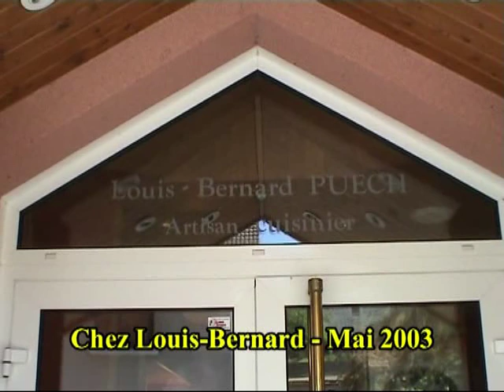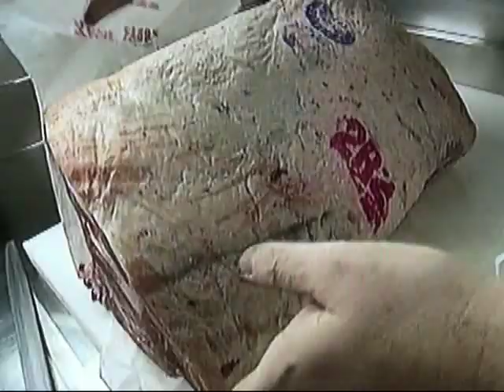Gilbert Calhac, éleveur de veaux de lait sous la mère à Mourjou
En mai 2011, je débutais l'aventure de mes rubriques culinaires sur mon j'avais consacré quelques lignes à Gilbert Calhac.
Dimanche après-midi 19 février 2012, Gilbert s'est arrêté brusquement de gravir l'échelle de la vie en chutant accidentellement d'une autre, moins virtuelle celle-là, hélas. Il était devenu depuis un jour de septembre 2001 "ma" référence en matière de joie de vivre quand je m'étais rendu compte des difficultés inhérentes à son dur métier d'éleveur/agriculteur. Lui, il n'avait pas besoin d'un slogan éculé pour travailler plus. Car son surcroît de travail, ce n'était pas forcément pour gagner plus mais juste pour vivre décemment. En effet, l'élevage des veaux de lait sous la mère au stade artisanal auquel il le pratiquait, n'était pas des plus rentables, notamment quand, à la fin de sa journée, on fait le compte de toutes ses heures travaillées. Car contrairement à la paperasse administrative à laquelle moi, "petit fonctionnaire", j'étais confronté journellement (et qu'on peut reporter au lendemain, voir plus), les bêtes, elles, n'ont jamais le temps d'attendre. Car la tétée du matin de 6 heures/6 heures 30, on ne peut pas la remettre à plus tard. Idem pour celle de 18 heures/18 heures 30. Et de surcroît, ce n'était pas la seule activité de sa journée. A 8 heures, il fallait qu'il se prépare à assurer le transport scolaire des élèves du canton, des élèves qui, comme tous les gens d'ici, l'aimaient beaucoup. Et rebelote en fin d'après-midi pour les ramener chez eux. Entre-temps, il assurait le travail des champs et une foultitude de petites activités de son quotidien étroitement liées à son métier d'éleveur. Oui, je dis bien son quotidien. Car les animaux eux, n'ont ni samedi, ni dimanche, ni jours fériés, encore moins de congés annuels ou d'ARTT ! A cela, s'ajoutaient les petits bobos inhérents au côtoiement journalier des vaches. Car ces bêtes à cornes, elles ne sont pas toujours commodes. Elles font souvent des écarts, distribuent des coups d'arrière-train et ça peut donner par exemple, trois côtes cassées. C'est ce que j'ai découvert quelques jours plus tard, de passage au Colombier, où Gilbert me demandera d'éviter de le faire rire comme j'en avais pris l'habitude à chacune de mes visites. Mais comme il m'est pratiquement impossible de mettre au ban mes bonnes habitudes, je n'ai pas pu m'empêcher de plaisanter,  ce qui lui a un peu "agité" ce jour-là ses côtes flottantes d'un coup de cul d'une de ses vaches. Mais il m'a naturellement pardonné mon excès de bonne humeur ...
En cet après-midi du mercredi 22 février 2012, ils étaient nombreux, très très nombreux même, entre 500 et 600 copains et amis venus lui témoigner leur affection et aussi le pleurer. Ils étaient d'ailleurs si nombreux que tous n'avaient pas réussi à trouver une place à l'intérieur de cette petite église Saint-Médard de Mourjou, devenue subitement pas assez vaste pour tous les accueillir. Ils se sont alors rassemblés sur son parvis. Et après la traditionnelle messe où l'émotion et la douleur étaient présentes, ils sont tous passés devant son cercueil pour lui dire un dernier adieu, lui tirer une dernière révérence, exprimer un dernier hommage qui a duré plus de 40 minutes ...
La Châtaigneraie, ta Châtaigneraie mon cher Gilbert, désormais elle est orpheline. Elle n'entendra plus jamais le son de ta voix et ton accent chantant si particulier qui me réjouissait dès que j'arrivais au Colombier, une voix toujours joyeuse.
Cet après-midi du 19 février 2012, nous avons perdu beaucoup plus qu'un ami.
Depuis, je pense souvent à Odette & à Rémy, à Didier son frère, et à toute sa famille,  tous cruellement frappés par cette injustice. Mais qu'ils soient assurés que je continuerais à adresser au Colombier ces petites cartes postales qui te faisaient voyager mon Gilbert et dont à chaque réception, tu ne manquais pas d'en informer Louis-Bernard Puech.
Adieu Gilbert et repose en paix ... Et que cette vidéo permette à toutes celles et tous ceux qui t'aimaient de te voir, te revoir, t'entendre ta voix, bref te retrouver de temps à autre, histoire que jamais ne s'éteigne la flamme de cette vie qui t'animait chaque jour et ainsi ne pas refermer les pages du livre de l'oubli.

* Ce 10 mai 2019, une autre triste nouvelle m'est parvenue avec le décès de Rémy Calhac, le papa de Gilbert, dans sa 85 ème année. J'espère que Marinette son épouse saura trouver les forces nécessaires pour surmonter ce nouvel épisode ...